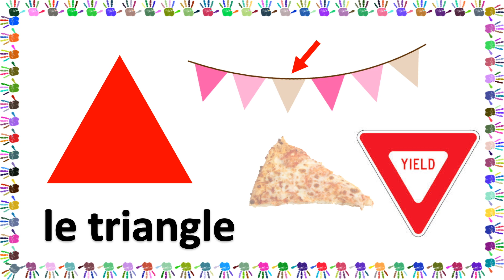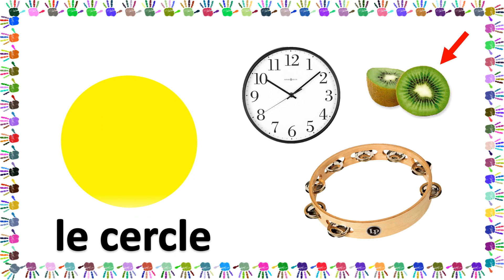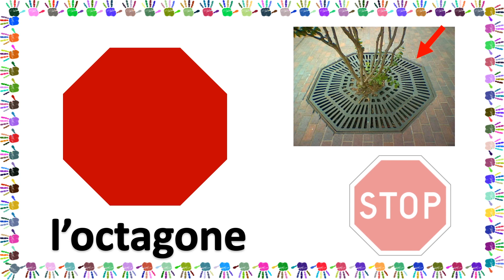Shapes in French (Les Formes en Français)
Learn to identify shapes in French with this video. This video is a great way for kids, French learners, and their parents to learn to speak simple French. Shapes in French (Les Formes en Français)